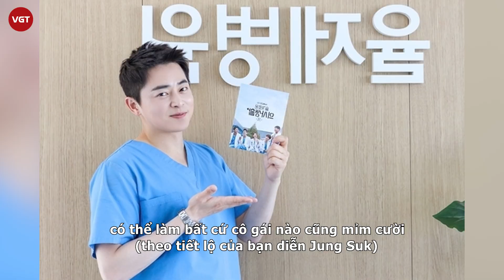Jo Jung Suk: “Ông hoàng rom-com" bỏ học vì nghèo, hôn nhân mỹ mãn với ca sĩ Hậu duệ mặt trời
Jo Jung Suk sinh năm 1980, hiện đang là nam diễn viên được khán giả yêu mến nhờ lối diễn tâm lý xuất sắc, tính cách hài hước và đời tư sạch. Đặc biệt vai diễn giáo sư Lee Ik Jun tài hoa trong bom tấn đang trình chiếu Hospital Playlist (Chuyện Đời Bác Sĩ) khiến anh thu về lượng fan đáng kể. Ít ai biết rằng, để có được ngày hôm nay, Jo Jung Suk đã phải trải qua quá khứ không mấy êm đềm.